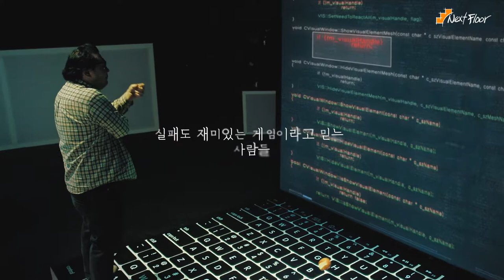Next floor Manifesto film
Client : Next floor

D.O.P : Kim jinwoo
Gaffer : Kim jinyong
Art-Director : Jung boram (rami art)

NTC : Nook Kim (Digital Factory)
EDIT : Kim sunsik (HELLO)
2D : Kim sunsik (HELLO)

2D Art : Lee hansam (ILLRI)

Planner : Park myungchan (ILLRI)
Assistant Director : Jung jiye (ILLRI)

Director : ZERO